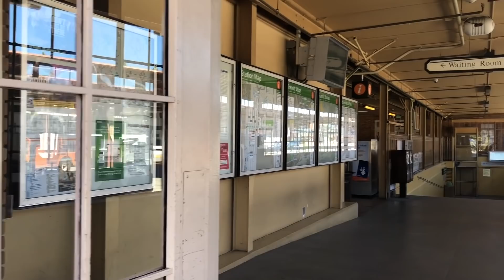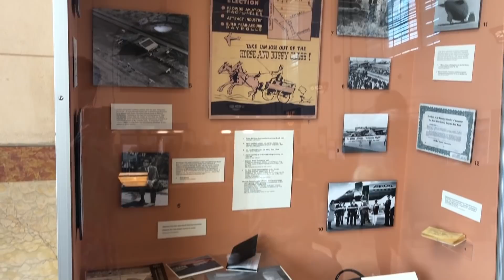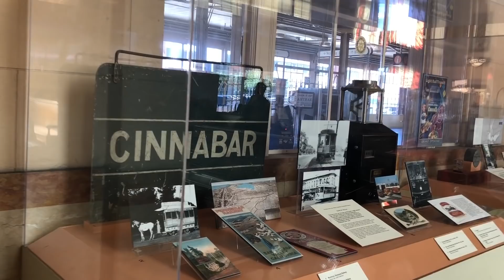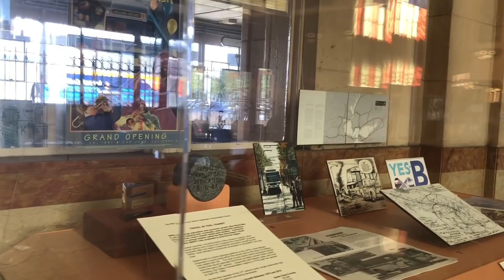Tourist voiceover - San Jose Diridon station asmr